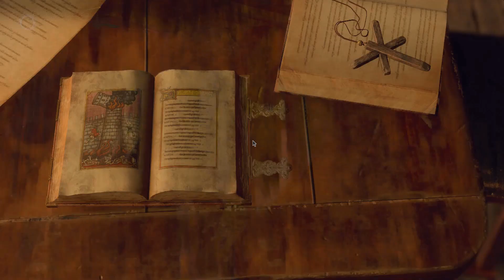Resident Evil 4 Remake | Chapter 8 | The Castle Battlements |Find Ashley |Lithographic Stones Puzzle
Chapter 8,
The Castle Battlements,
Find Ashley,
Lithographic Stones Puzzle,
Gameplay,
Review,